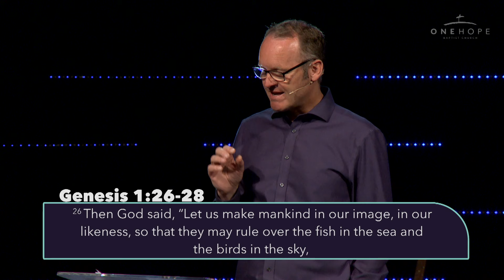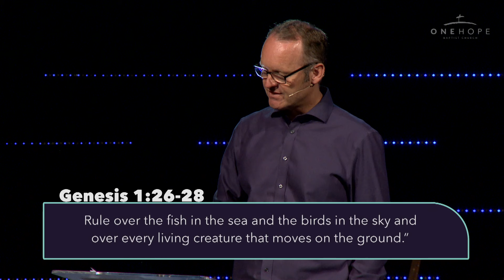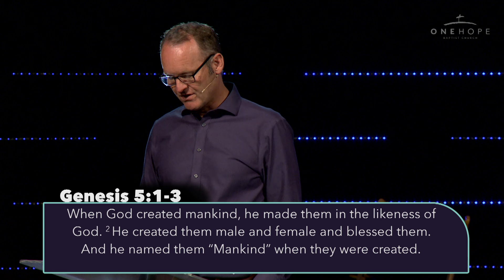Authority and Responsibility // Pastor Matthew Jacoby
Today's message is from Pastor Matthew Jacoby, titled "Authority & Responsibility".